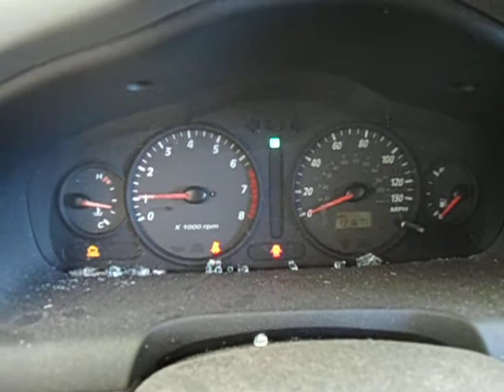BC0622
2001 SANTA FE 2.4 ENGINE